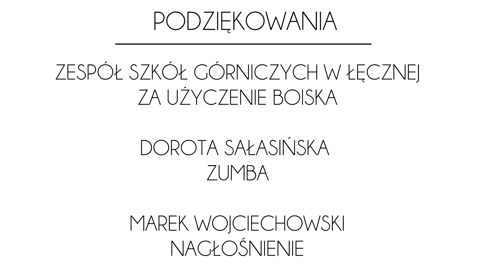Relacja z meczu i pikniku charytatywnego Fundacji Dajemy pomoc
Ostatnio miałem przyjemność filmować mecz oraz piknik charytatywny zorganizowany przez Fundację Dajemy Pomoc. Wydarzenie organizowane było w Łęcznej.
Świetna idea i szczytny cel - pomoc dzieciakom z ubogich rodzin.
Podczas rodzinnego pikniku można było skorzystać z wielu atrakcji, wziąć udział w wspólnych zabawach, a na koniec uczestniczyć w festiwalu kolorów.
Takie zlecenia zawsze są prawdziwą przyjemnością.

Jeżeli chcielibyście zrealizować film relacjonujący organizowane przez Was wydarzenie, który możecie później wykorzystać w mediach społecznościowych, nic prostszego, wystarczy, że skontaktujecie się z ghostwoodproductions.
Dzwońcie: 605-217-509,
lub napiszcie do mnie maila pod adres: